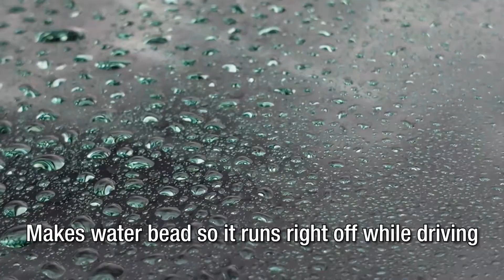8679813 Stoner Invisible Glass Clean and Repel 2020 en 45sec